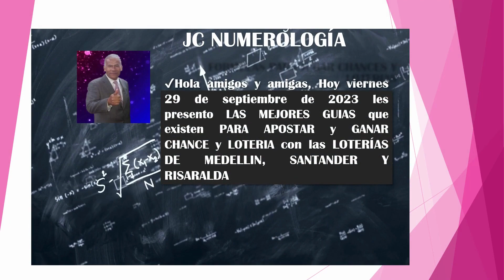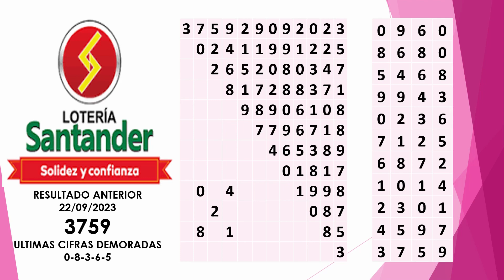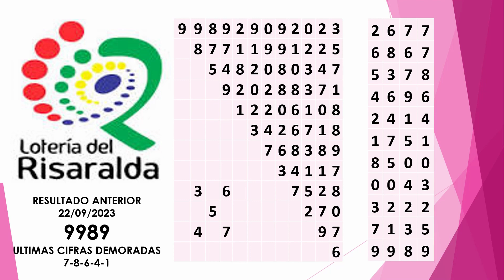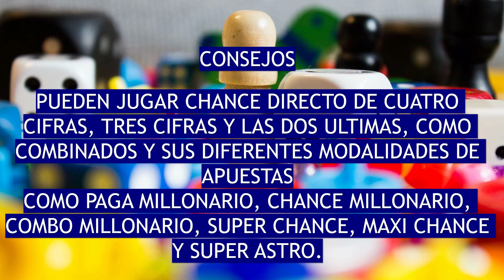CHANCE O LOTERIA MEDELLIN, SANTANDER Y RISARALDA VIERNES 29 DE SEPTIEMBRE 2023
Lotería de Santander, Risaralda y Medellín: ojo con los ganadores del 29 de septiembre
Resultados de las loterias de hoy: MEDELLÍN + SANTANDER + RISARALDA *HOY *viernes 29 de septiembre de 2023 (Chance)
Números Recomendados: loteria de MEDELLÍN + SANTANDER + RISARALDA *HOY *viernes 29 de septiembre de 2023 (Chance)
Resultados de la loteria de MEDELLÍN + SANTANDER + RISARALDA *HOY *viernes 29_09_2023 (CHANCE)
resultadoloteriamedellin Premio Mayor 1767 serie 134
resultadoloteriasantander Premio Mayor 5293 serie 305
# resultadoloteriarisaralda Premio Mayor 7897 serie 196
✔Hola amigos y amigas, les presento los pronósticos de las loterías y chances en Colombia, vamos con el estudio sobre numerología PARA GANAR CHANCE o LOTERÍAS DE MEDELLIN 👉SANTANDER 👉RISARALDA 👉Viernes 29 de SEPTIEMBRE de 2023